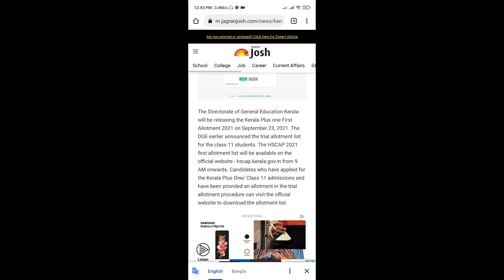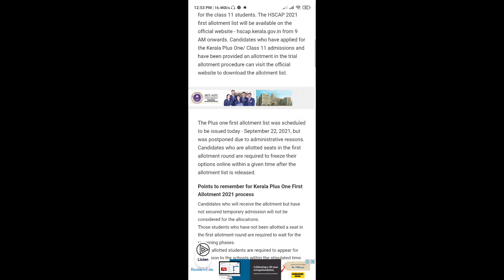Kerala Plus One First Allotment 2021 to be released Tomorrow at hscap.kerala.gov.in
The Directorate of General Education Kerala will be releasing the Kerala Plus one First Allotment 2021 on September 23, 2021. The DGE earlier announced the trial allotment list for the class 11 students. The HSCAP 2021 first allotment list will be available on the official website - hscap.kerala.gov.in from 9 AM onwards. Candidates who have applied for the Kerala Plus One/ Class 11 admissions and have been provided an allotment in the trial allotment procedure can visit the official website to download the allotment list.

BP4R20

The Plus one first allotment list was scheduled to be issued today - September 22, 2021, but was postponed due to administrative reasons. Candidates who are allotted seats in the first allotment round are required to freeze their options online within a given time after the allotment list is released.

Points to remember for Kerala Plus One First Allotment 2021 process

Candidates who will receive the allotment but have not secured temporary admission will not be considered for the allocations.

Those students who have not been allotted a seat in the first allotment round are required to wait for the remaining phases.

All the allotted students are required to appear for admission to the schools within the stipulated time.

The department is expected to conduct 2 to 3 rounds of allotment for the Class 11 students.

The students who have given incorrect information in the primary phase and have not been considered for the allotment process can submit new applications for the same